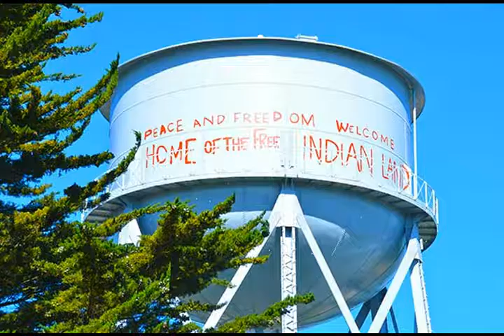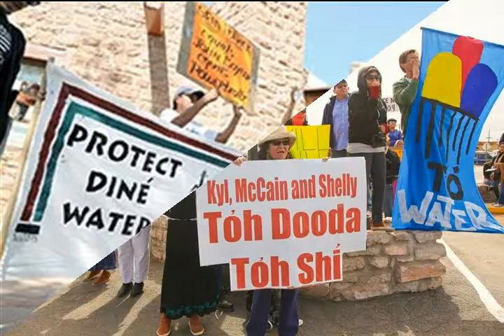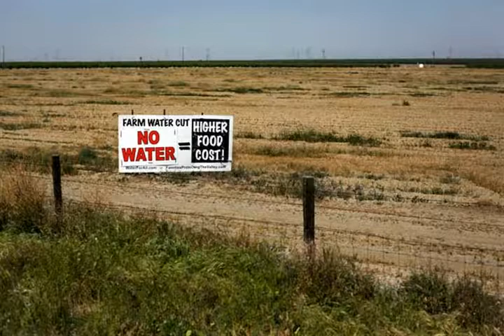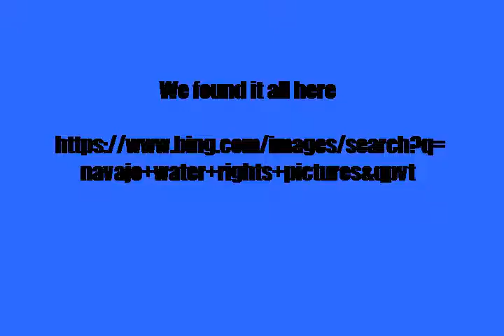Dry As A Bone / The Groovebirds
From The Groovebirds "Looking In From The Outside" album (2016)